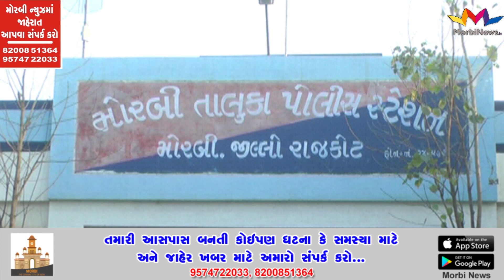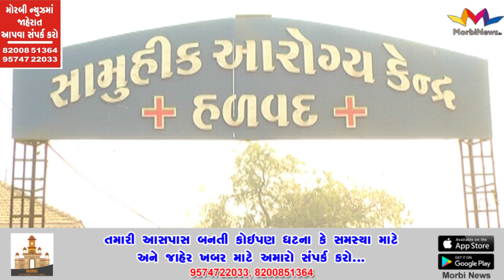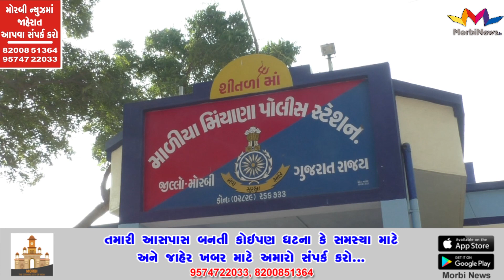મોરબી જિલ્લા ના આજના મુખ્ય સમાચાર